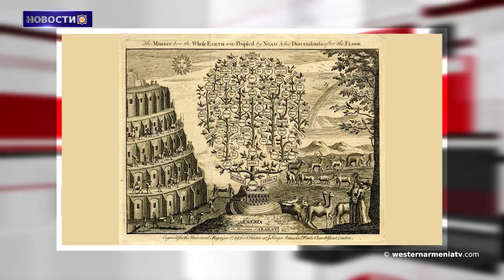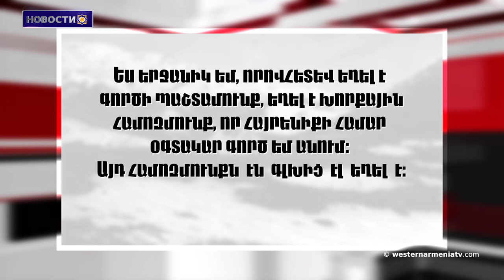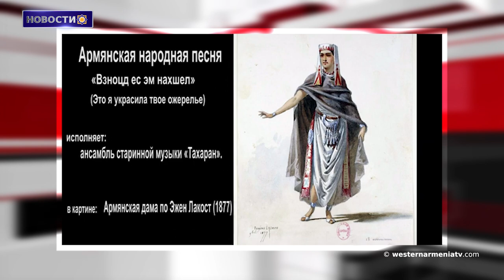Oснова генеалогического древа народов мира-Западная Армения.Новости 29.03.2021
1.Западная Армения (Урарту) - основа генеалогического древа народов мира.
2.Состоялся вечер памяти памятниковеду Самвелу Карапетяну.
3.В поселке Кармир Шука Арцаха планируется построить 150 домов.
4.Сирийской армии разрешили стрелять по турецким беспилотникам без предупреждения
5.Виды рыб, обитающие в озере Ван, получили новое название.
6.Сборная Армении по футболу обыграла сборную Исландии в Ереване